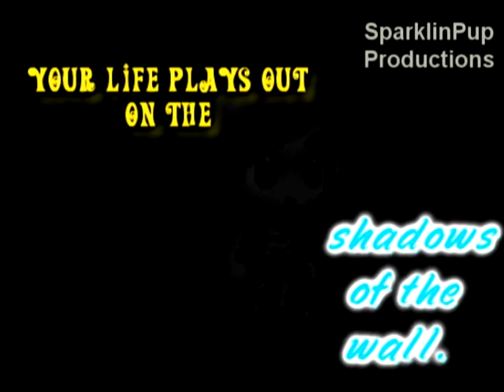MMV-No One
Another noob mmv made by me!!! :D